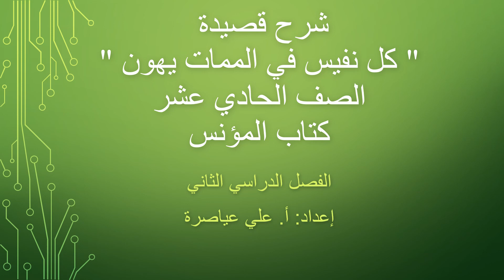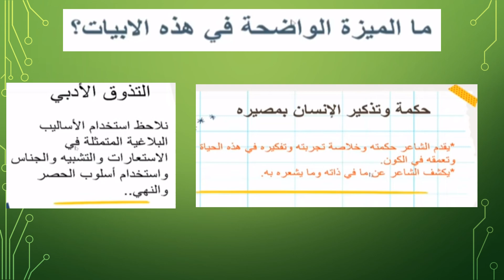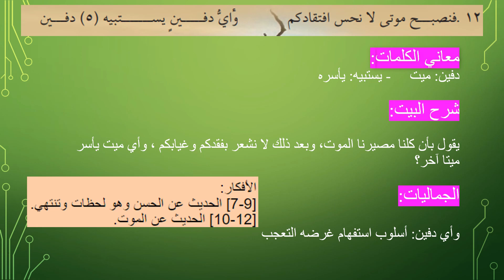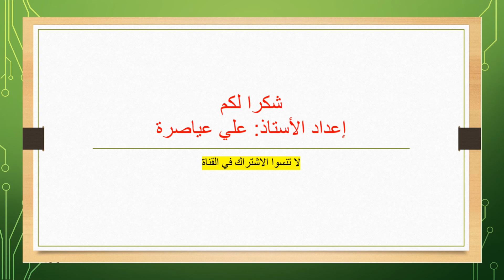شرح قصيدة (كل نفيس في الحياة يهون) / الصف الحادي عشر/ الفصل الثاني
الشاعر عبد الرحمن شكري - الفصل الثاني - كتاب المؤنس - الصف الحادي عشر - شعر - قصيدة